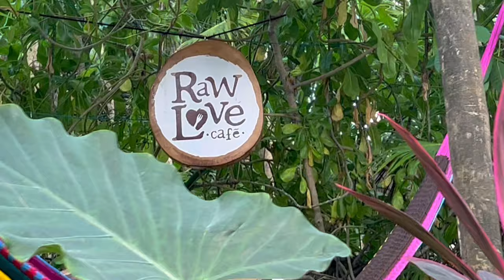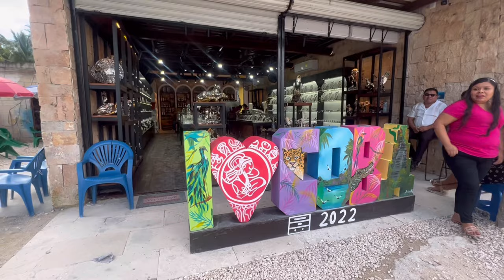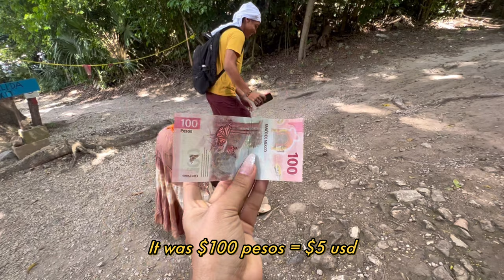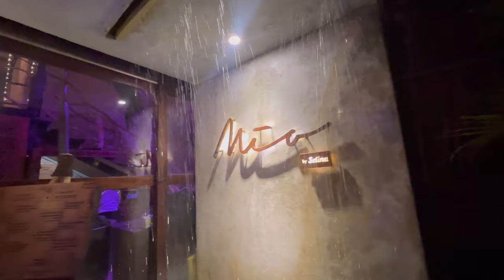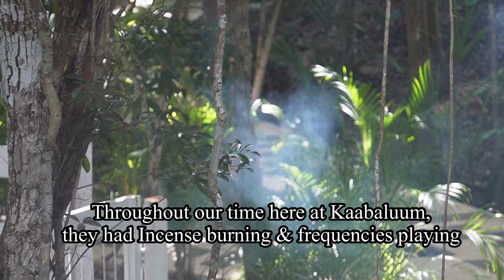𝐌𝐄𝐗𝐈𝐂𝐎 || 𝙏𝙪𝙡𝙪𝙢 𝙄𝙣𝙛𝙡𝙪𝙚𝙣𝙘𝙚𝙧 𝙏𝙧𝙞𝙥, 𝙑𝙚𝙜𝙖𝙣 𝙁𝙤𝙤𝙙 + *peacock ATTACK*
Beautiful Souls ✨

Welcome Back! We are here with another Travel Video Vlog in Mexico🇲🇽

Alaina and I was invited to be apart of this influencer group and had to show you guys this beautiful resort, Kaabaluum, which is situated in the heart of  jungle.

We tried out many delicious vegan spots in the area and went to outstanding spots like the Mayaan Coba Ruins, Buttaha Cenote, local shops and popular beach’s !!

And…. That peacock attack!! Like wth??? I really trust & know that things always happen for a reason, that peacock definetly did an energy transfer release that needed to happen. Anyway… atkeast i can say i got attacked by a peacock 🤭

Let me know what you guys want to see in the next video, maybe cooking? Another vlog? Storytime?